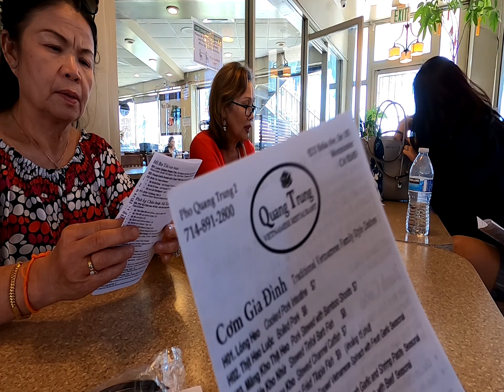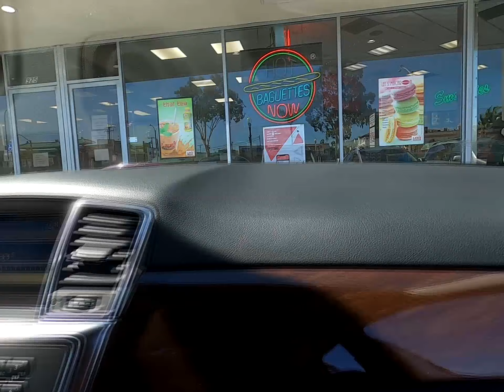Day trip to Santa Ana California Litter Saigon USA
Jun I 13 I 2020 I Day trip to South California to pick up Truck and have Lunch there at
Vietnamese Market.